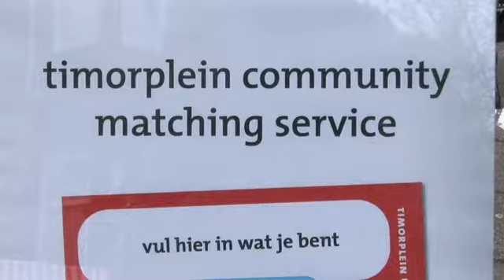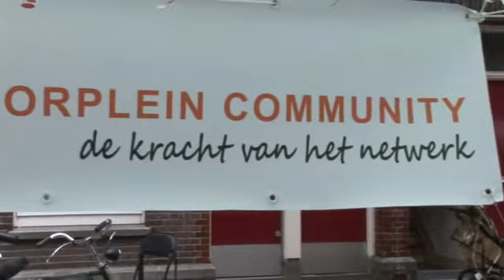YezWeCan - Timorplein Community op de SIB Fest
De Timorplein Community is een relatief nieuw ondernemersnetwerk "nieuwe stijl" in Zeeburg
Amsterdam. Je mag het niet verwarren met een stoffige Rotary of Vrijmetselaars clubje.  Neen. Dit
netwerk swingt en is open voor elke ondernemingsgezinde bewoner van Zeeburg. Vanuit de
Timorplein Community worden kennis, ervaring, creativiteit en een uitgebreide en kleurvol netwerk
ingezet om ondernemers en bewoners te ondersteunen met  initiatieven in en voor de buurt. De TPC
was ook vertegenwoordigd op de Samen Indische Buurtfestival. Enfin luister wat Firoez Azarhoosh
erover te vertellen heeft.